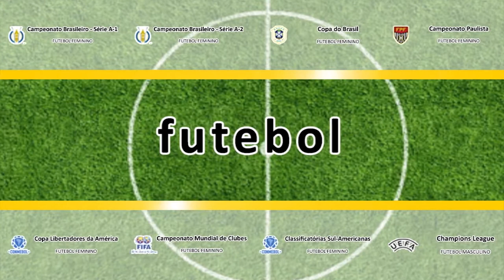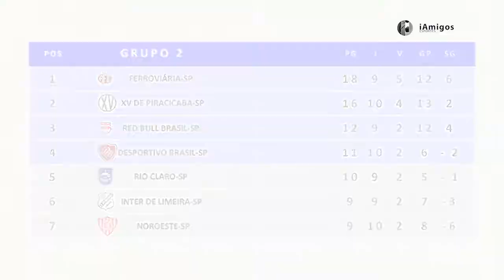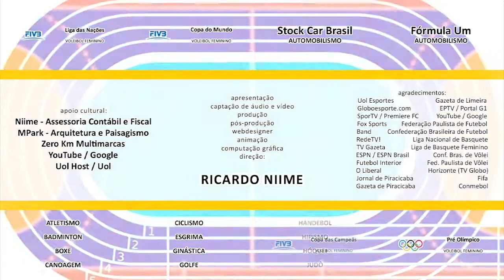307/0 – iAmigos Esportes – Quinta-feira – 13/9/2018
Quinta-feira, 13 de setembro de 2018, o iAmigos Esportes com Ricardo Niime apresenta:

2) Futebol Masculino – Copa do Brasil 2018: a resenha dos jogos de ida e os próximos jogos de volta pela Semifinal;
3) Futebol Masculino – Brasileirão 2018 – Série B: a resenha até aqui, a classificação geral e os próximos jogos pela 27ª rodada;
4) Futebol Masculino – Copa Paulista 2018: a resenha da 11ª rodada, a classificação geral e os próximos jogos da 12ª rodada na 1ª Fase;
5) Futebol Masculino – Brasileirão 2018 – Série A: a próxima partida atrasada da 20ª rodada e a classificação geral.

Uma ótima quinta-feira! Um excelente fim de semana a todos! Compartilhe com a sua família e curta os seus amigos! E, até a próxima terça-feira (18/09), se Deus quiser, com mais um inédito iAmigos Esportes, o seu canal de esportes.